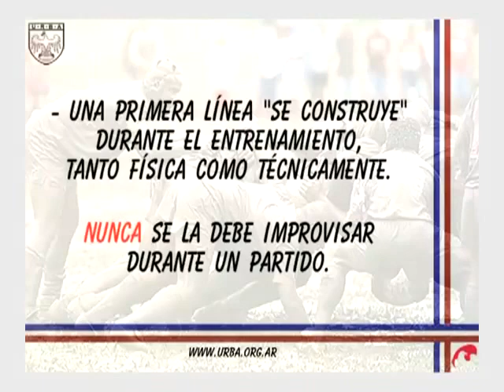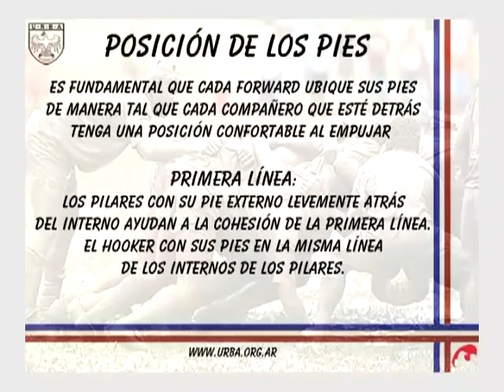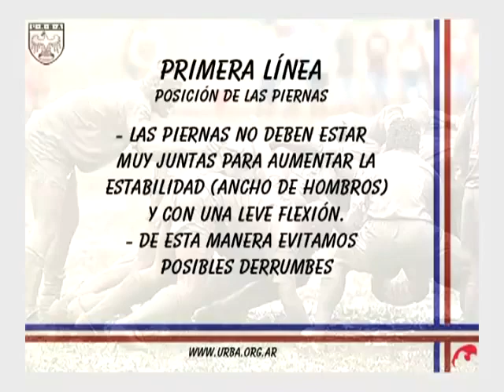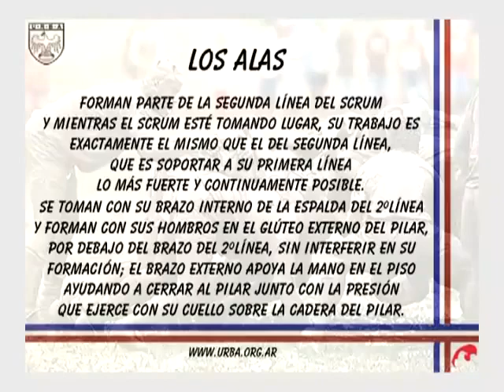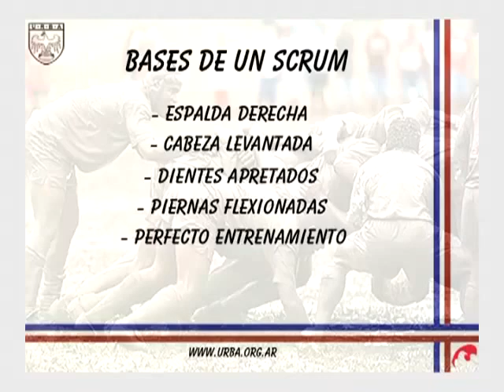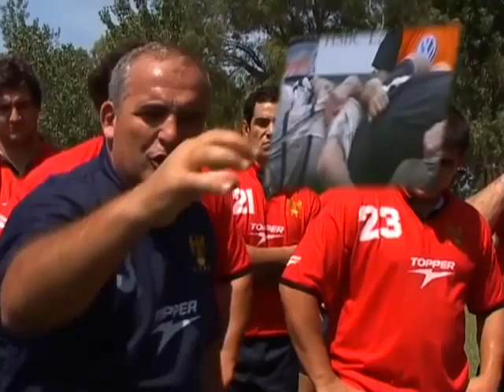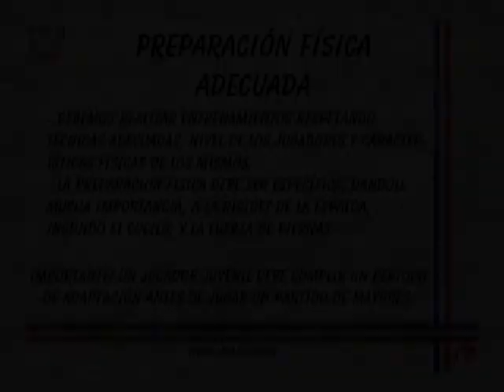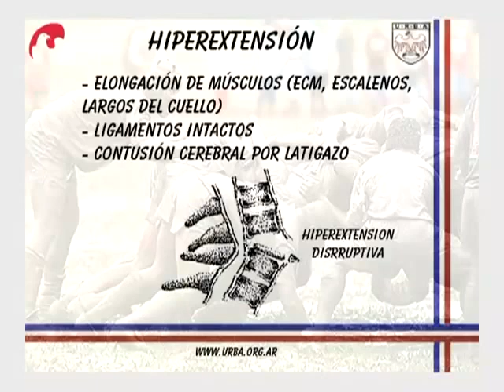2016.09.21 - URBA 'Charla Scrum' por Eduardo Joaquín FERNÁNDEZ GILL